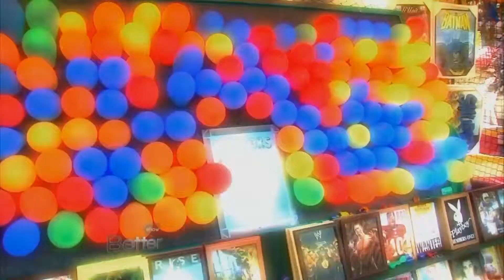JD Won Rebecca A Prize At The Lobster Fest Carnival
JD wins Rebecca an awesome prize at the lobster fest in LA for Rebecca.